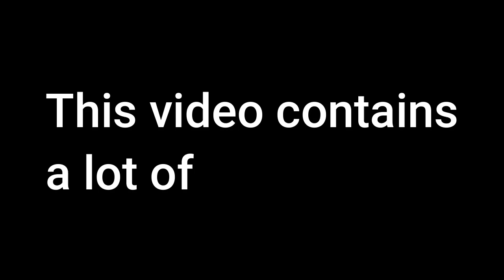This Horrorgame LEAKED my IP ADRESS!? | Rec Room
Thanks for almost 6k!